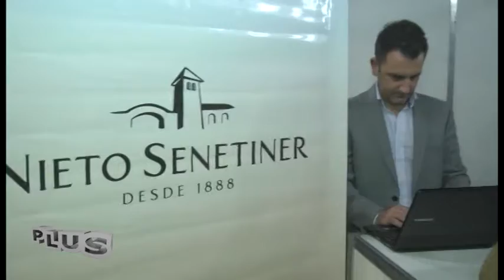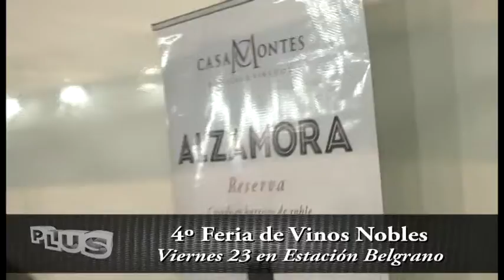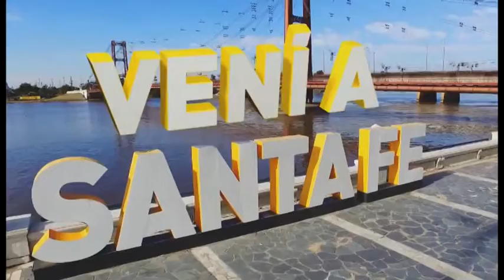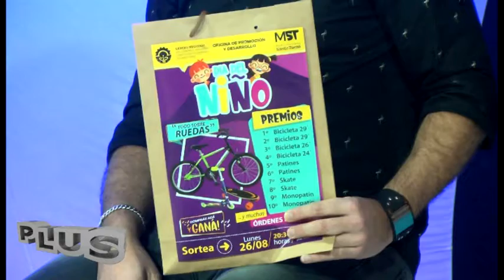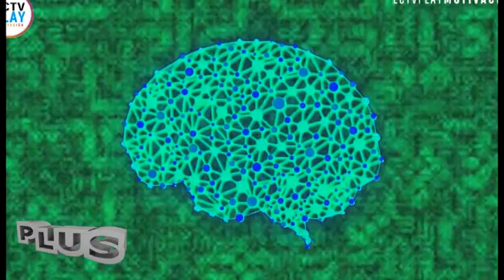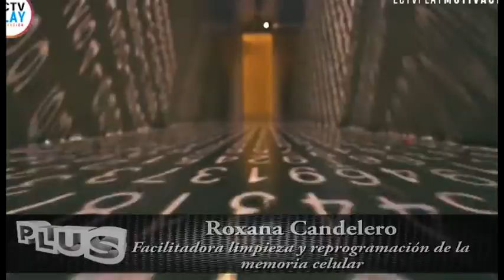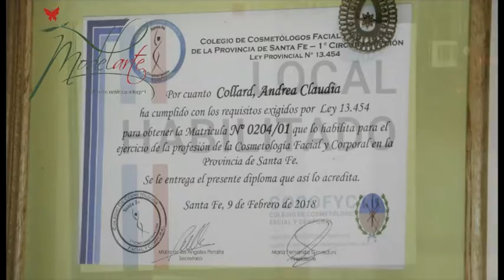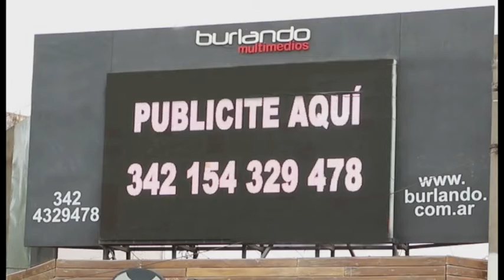PLUStv Nº 537 10082019